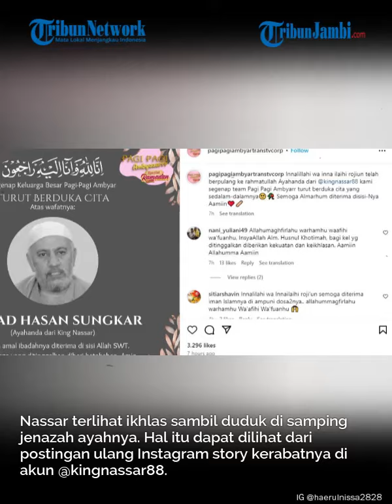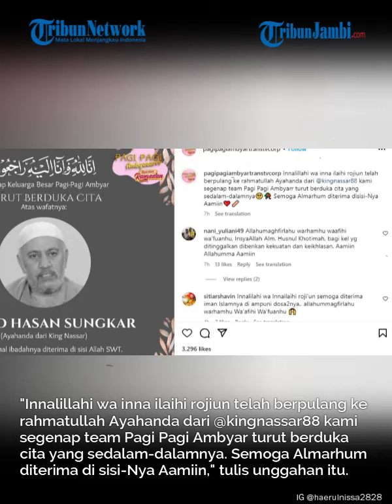Ayah King Nassar Meninggal Dunia, Kondisi eks Muzdalifah Duduk Termenung di Samping Jenazah Disorot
Kabar duka datang dari pedangdut King Nassar. Mantan suami Muzdalifah kehilangan orang tercinta untuk selamanya.

Diketahui ayah kandung King Nassar, Ahmad Hasan Sungkar meninggal dunia hari ini, Jumat (29/3/2024).